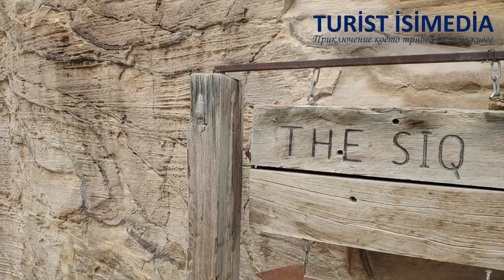Jordan - Petra - Йордания - Петра - Turist Isimedia - tourist guide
Video: Jordan / Видео: Йордания - Петра
Marvin Nikolov

Петра е древен град в днешна Йордания, и е столица на набатеите. Или поне е бил тяхна столица когато са го построили. Разположен е в естествено укрепената планинска долина Вади Муса на източния склон на Уади Араба, на кръстопътя на главните търговски маршрути – към Газа на запад, Бостра и Дамаск на север, Ейлат на Червено море и Персийския залив от другата страна на пустинята. ...